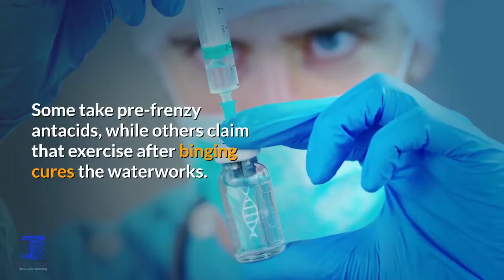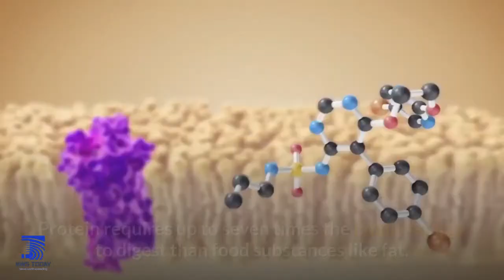Do you suffer from meat sweats ? meat sweats are a real thing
Have you ever gorged yourself on ribs, wings, hot dogs, or turkey only to experience a rush of heat and perspiration? If you have, you have experienced the phenomenon known as meat sweats.

Avid eaters and food challenge champions attest to the brutal realities of the meat sweats. Some take pre-frenzy antacids, while others claim that exercise after binging cures the waterworks. Others, however, have given themselves body and soul over, and just wear breathable fabrics and some cologne.

A MEAT HANGOVER
While a plate of wings or smoked turkey leg can indeed evoke a carnivorous frenzy, we wouldn’t really call manic mastication strenuous exercise. Yet, despite this, a mere sniff of roasting meat triggers salivation and sweat.